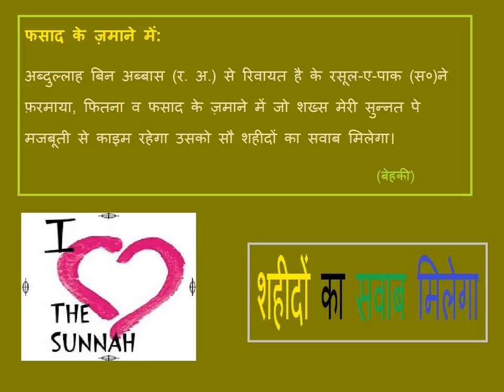फसाद के ज़माने में